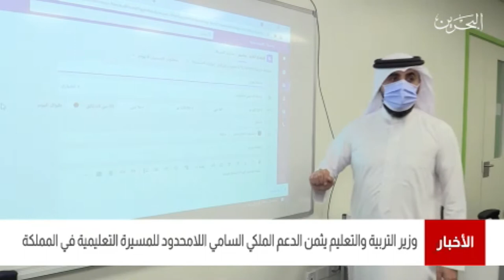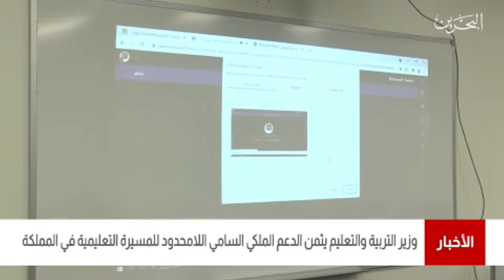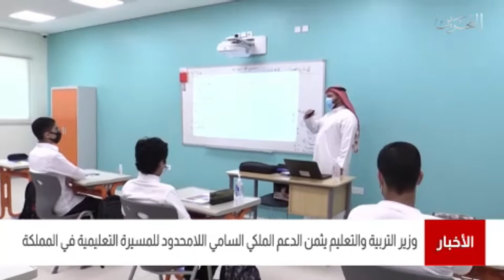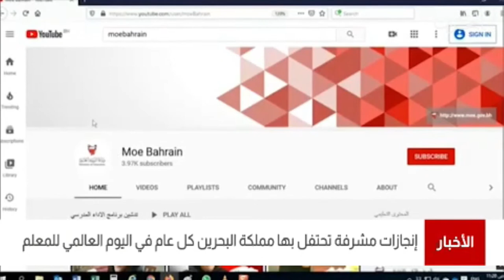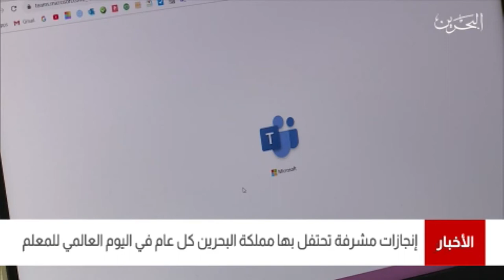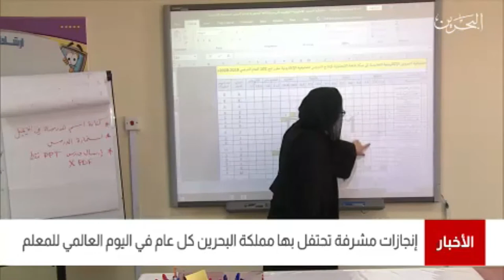البحرين مركز الأخبار : وزير التربية يثمن الدعم الملكي السامي اللامحدود للمسيرة التعليمية في المملكة